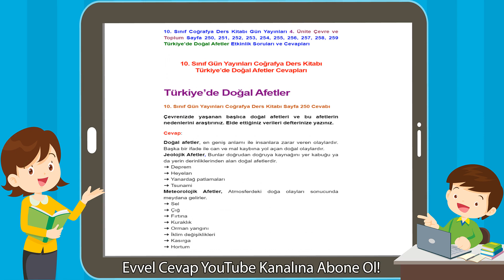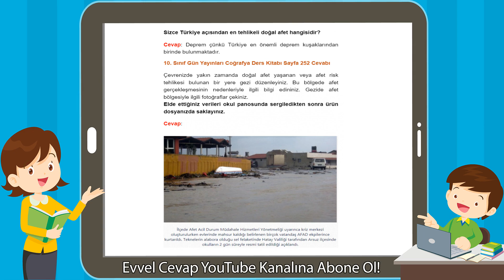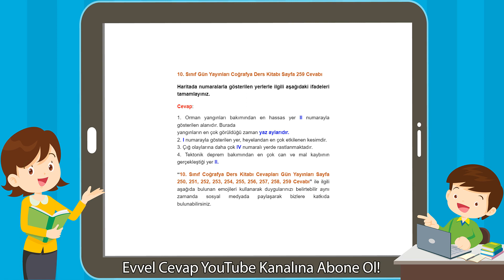10. Sınıf Gün Yayınları Coğrafya Ders Kitabı Türkiye'de Doğal Afetler Cevapları